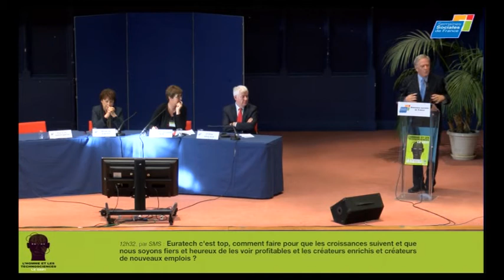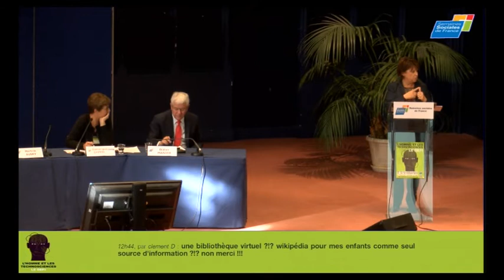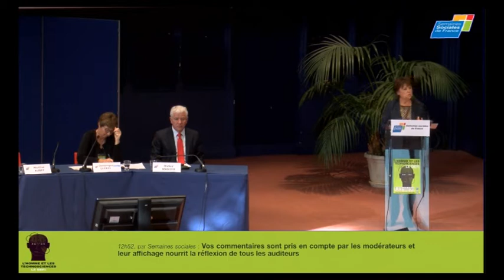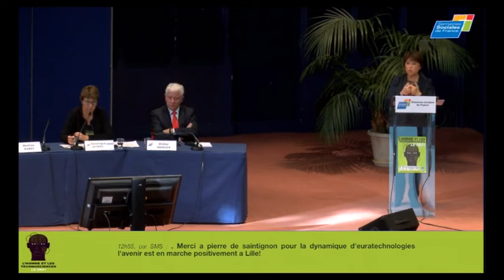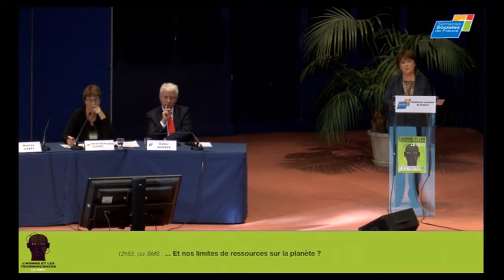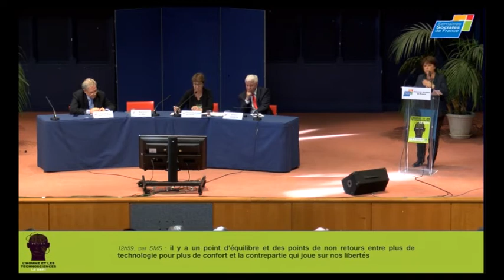Le politique face aux technosciences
Conférence donnée lors de la 89e session des Semaines sociales de France dimanche 23 novembre 2014 à Lille. Thème de la session : L'Homme et les technosciences : le défi. Avec Martine Aubry, maire de Lille, Didier Manier, président du conseil général du Nord, Pierre de Saintignon, vice président du conseil régional du Nord-Pas-de-Calais. Animé par Dominique Quinio, directrice du journal la Croix.